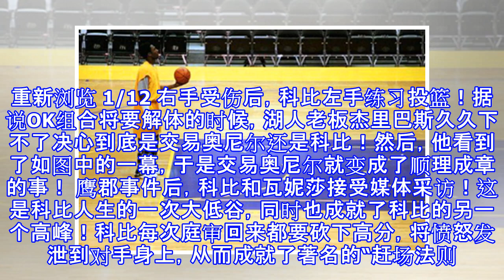科比最著名的五张照片，爱他恨他的理由都在这里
重新浏览 1/12 右手受伤后，科比左手练习投篮！据说OK组合将要解体的时候，湖人老板杰里巴斯久久下不了决心到底是交易奥尼尔还是科比！然后，他看到了如图中的一幕，于是交易奥尼尔就变成了顺理成章的事！ 鹰郡事件后，科比和瓦妮莎接受媒体采访！这是科比人生的一次大低谷，同时也成就了科比的另一个高峰！科比每次庭审回来都要砍下高分，将愤怒发泄到对手身上，从而成就了著名的“赶场法则”！ 科比绝杀韦德！两代顶级分位的对决，科比再一次胜出！他的对手因此恨他，他的球迷因此爱他！ 2010年，科比抢七战胜宿敌凯尔特人，拿下了个人的第五个总冠军！在他之前，湖人从未再总决赛第七场赢过凯尔特人！在他之后，湖人从未进入过...